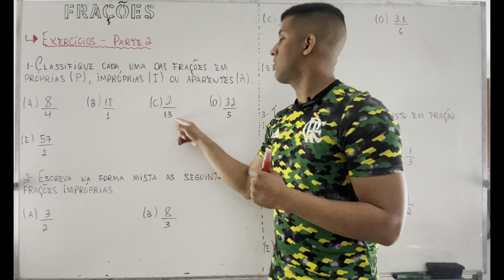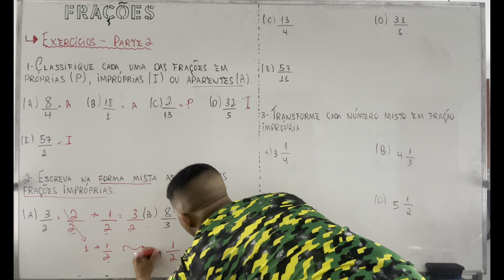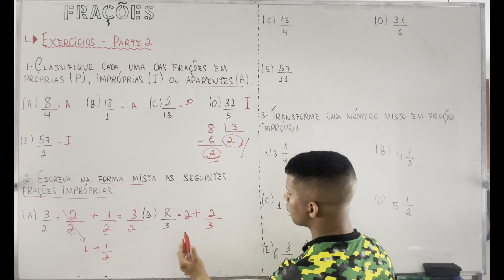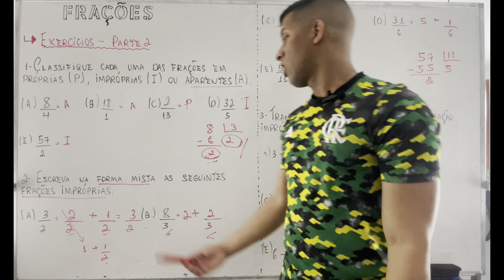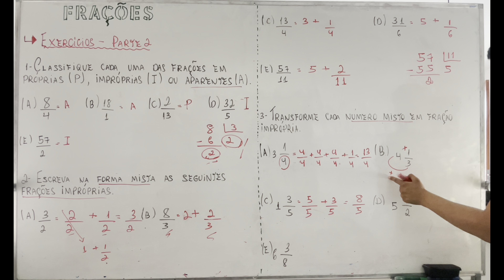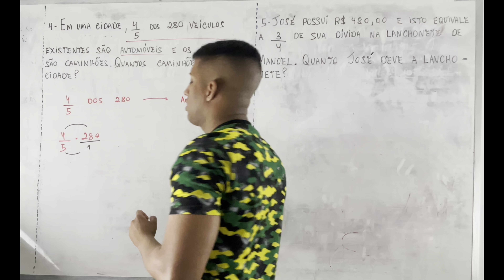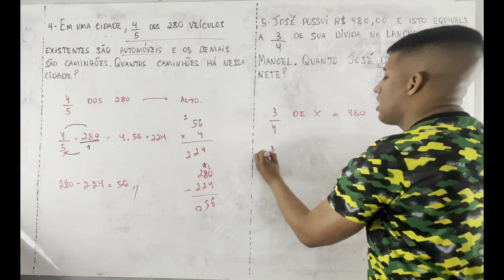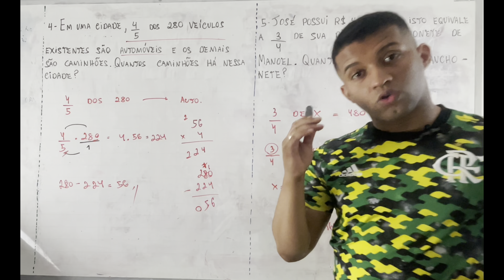Exercícios de Fração - Parte 2